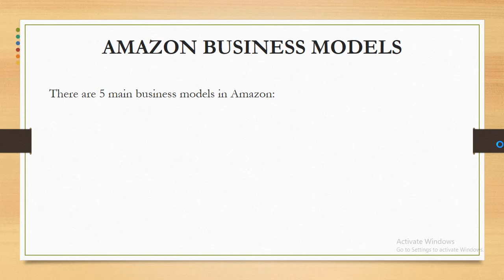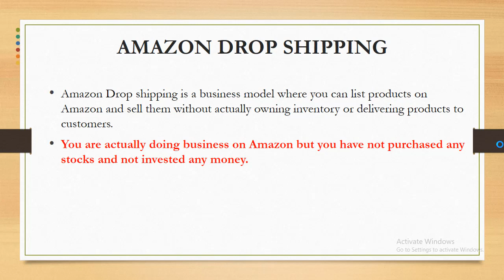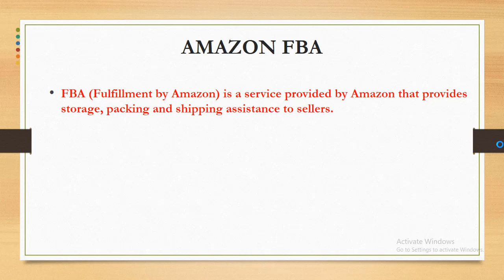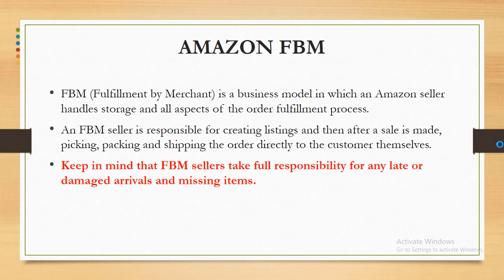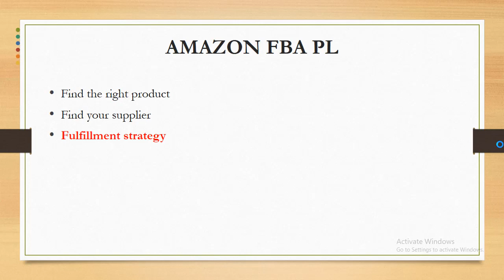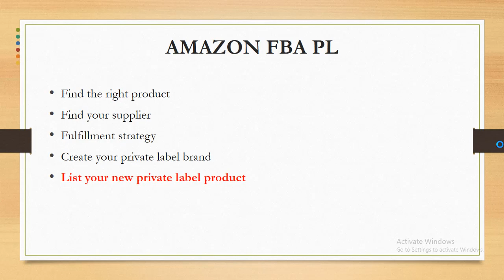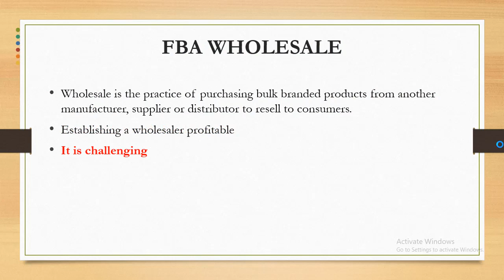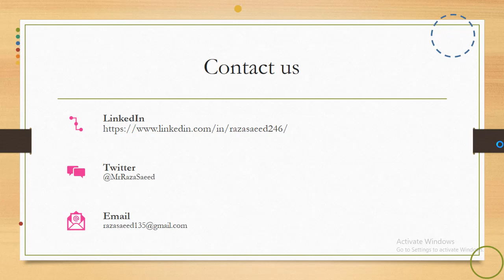Understand 5 Amazon Business Models || FBA, FBM, PL, Wholesale, DS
In this video you will get very easy understanding about the following Amazon Business Models:

1- Amazon Drop Shipping
2- Amazon FBA
3- Amazon FBM
4- Amazon FBA PL
5- Amazon Wholesale